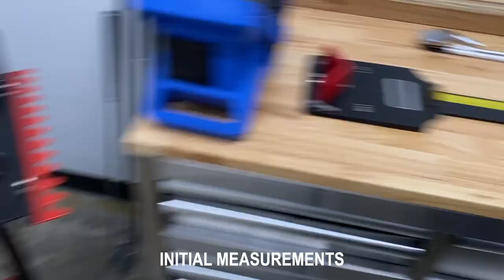PING EYE 2 Reshaft and Update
Can you update a very old set of Ping Eye 2 iron? I go step by step to make them play more like modern irons.